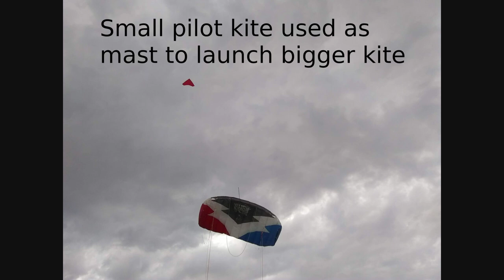Using small pilot kite to launch bigger one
When there is no wind on the ground, I am able to launch a small pilot kite with a fishing rod (either by moving the rod or reeling in the line with the kite stand on the ground from a distance).
Once this pilot kite is in the air, I wanted to use it as a mast to launch a bigger one. For this I had to add a rod of around the third of span of the power kite in order to keep it open a bit. I was succesful, but this was not so easy as you can see in this video !